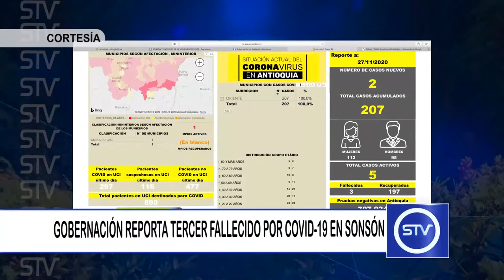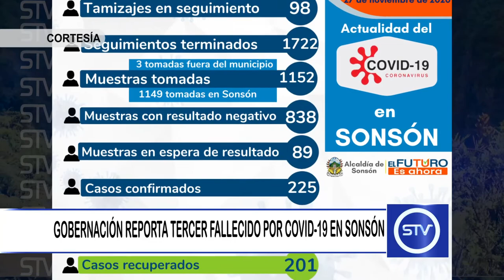GOBERNACIÓN REPORTA TERCER FALLECIDO POR COVID 19 EN SONSON